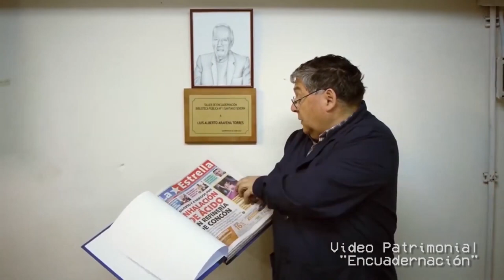REEL Eliott Olivares 2024